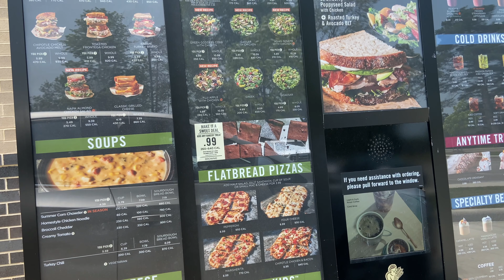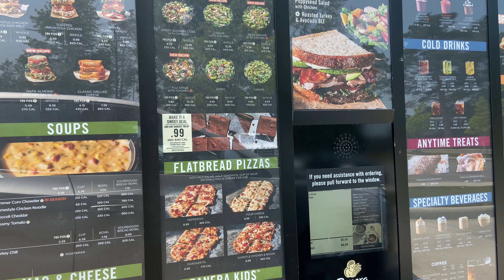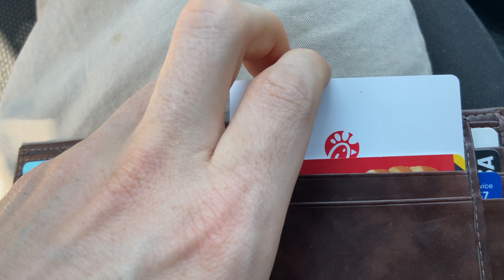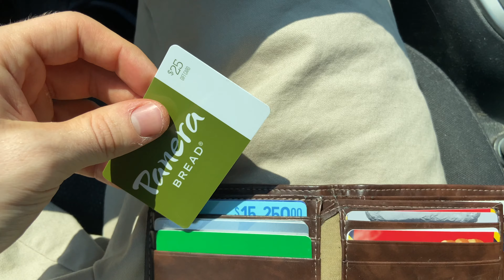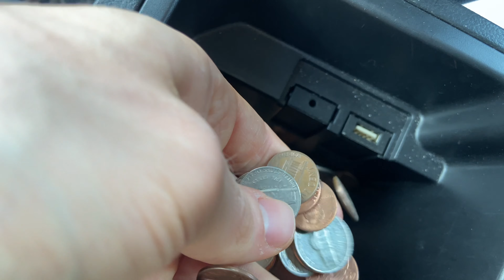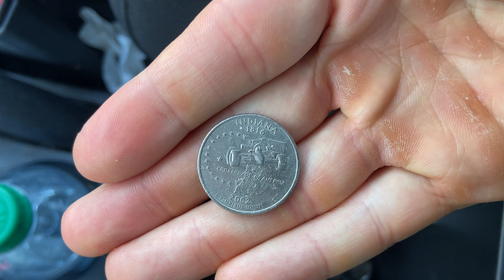I literally have $3.00 in my bank account (vlog #40)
Talking about my unforature money situation and going to Panera Bread in today's vlog!